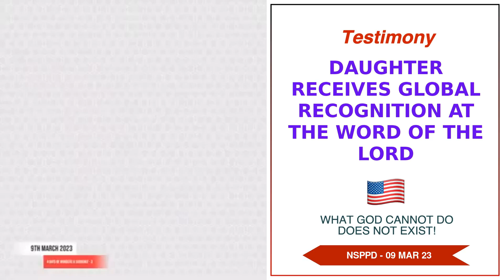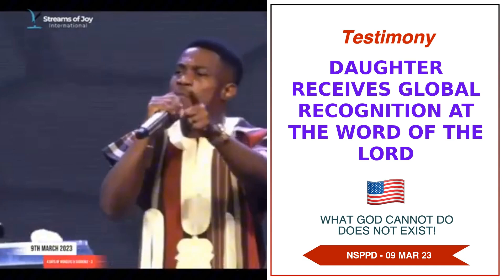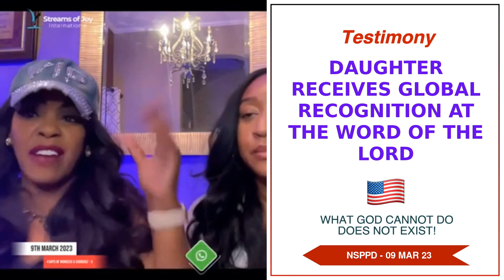Daughter Receives Global Recognition At The Word Of The Lord - 9th March 2023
Daughter Receives Global Recognition At The Word Of The Lord testimony on the altar of fire 🔥 .